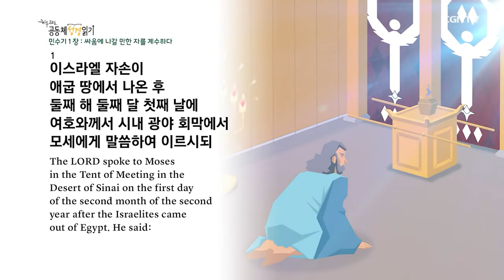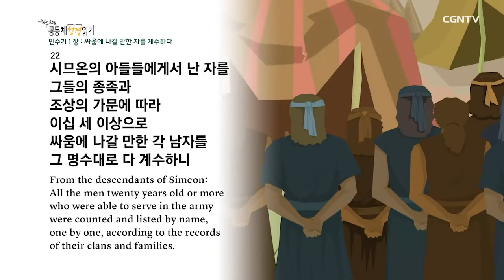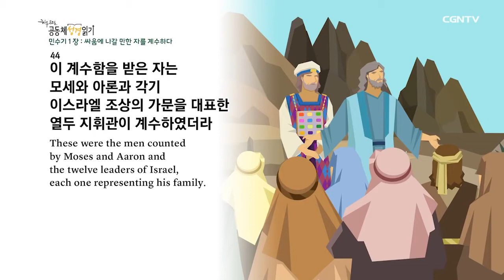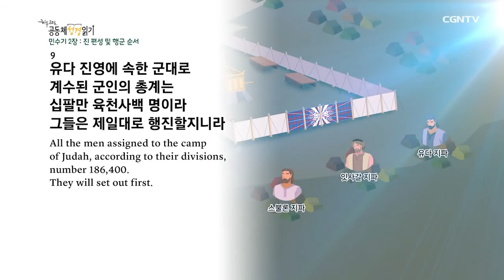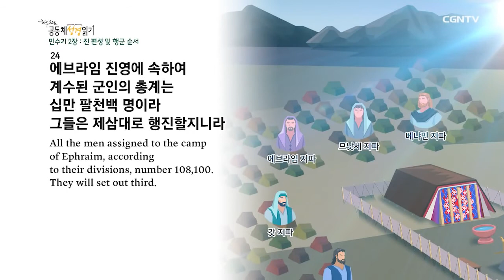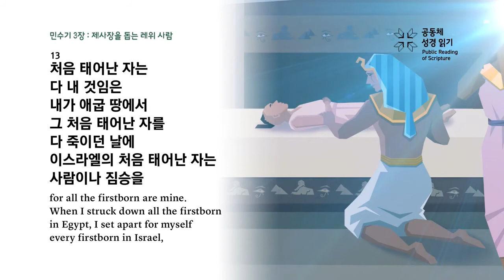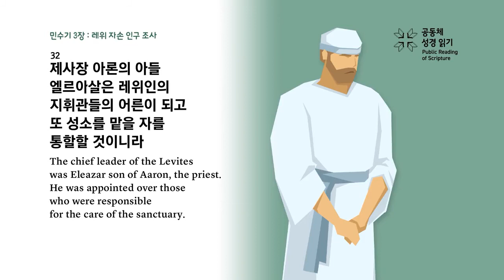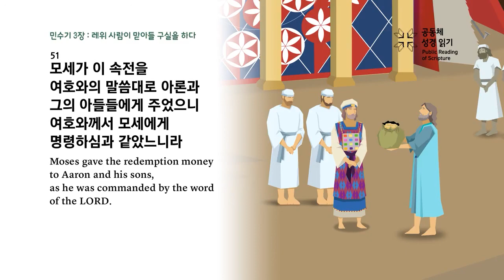[2021년 1독하기 도전!] 의정부영락교회 유소년부 2월10일 수 민수기 1장~3장